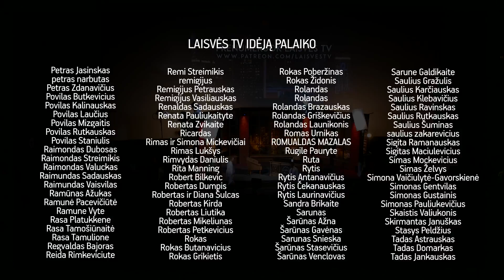Prezidentės laiškų dalia || Laikykitės ten su Andriumi Tapinu || S02E33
Naujame „Laikykitės ten“ epizode kalbame apie laiškus – nuo Gedimino iki LR Prezidentės. Studiją aplankė tikri lietuviški skalikai, o Andrius Tapinas vėl uždainavo... Taip pat sužinosite apie pašto poliglotus, ministrų ugdymo kursus, karčią kovą dėl mero kėdės ir krikščioniškas zombių vertybes. Laidoje viešėjo aukštaitė iš Etiopijos Eskedar Maštavičienė bei naujojį LRT generalinė direktorė Monika Garbačiauskaitė-Budrienė.

Daugiau „Laikykitės Ten“ laidų – http:/goo.gl/Q6nAWB